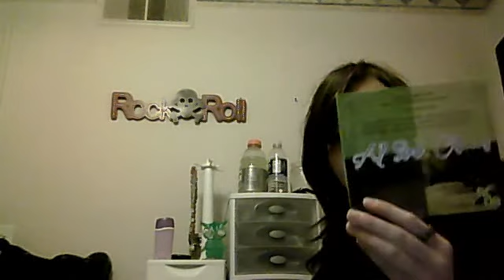Choir Of Awesomeness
MaryJohnsonBlackStar's webcam video December  9, 2011 01:42 PM